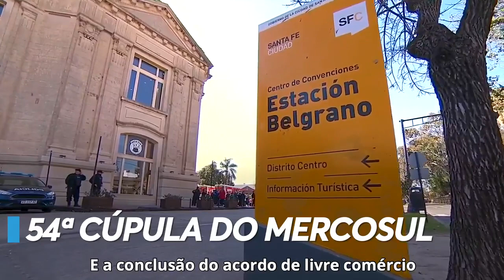BOLSONARO NA ARGENTINA - Juntos vamos fazer do século 21, o século da América do Sul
O presidente Jair Bolsonaro (PSL) disse durante a 54ª Cúpula do Mercosul, na Argentina, sobre o novo momento que o Mercosul está vivendo, como a abertura do bloco ao mundo com o acordo firmado com a União Europeia, e os conceitos de liberdade e democracia que vigoram na região. "Juntos poderemos fazer do século 21, o século da América do Sul", afirmou Bolsonaro.